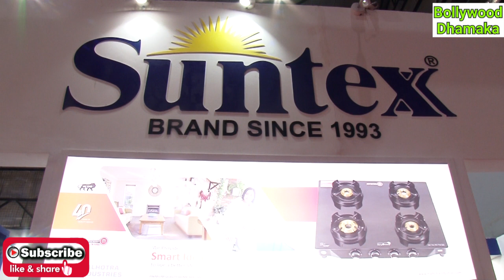Suntex by Malhotra Industries Owners interview Aseiim Malhotra Varun Malhotra Aditya Malhotra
Suntex by Malhotra Industries

Owners Interview
Aseiim Malhotra
Varun Malhotra
Aditya Malhotra